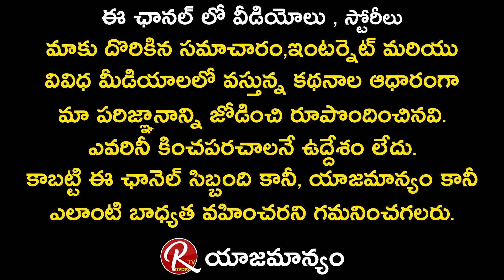Ravi Babu Crush Movie Sri Sudha Hot Comments About Industry